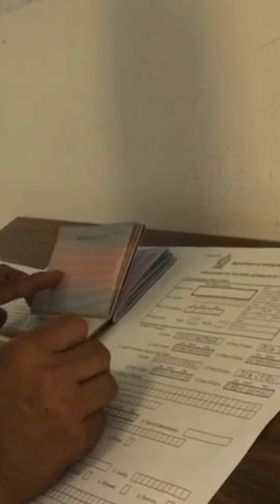EMIGRATION IN SRI LANKA TOUR/JENNY VLOG OFFICIAL